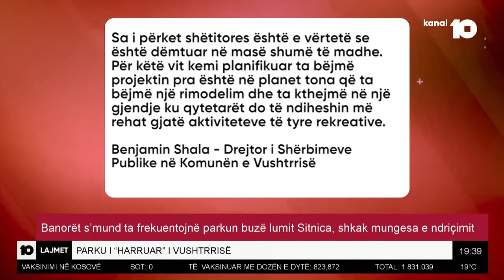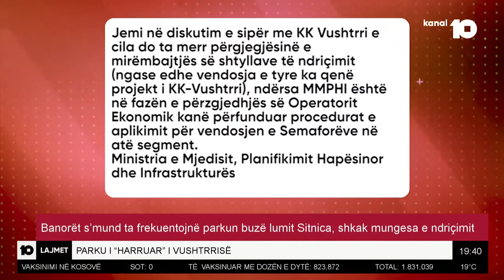Banorët s'mund ta frekuentojnë parkun buzë lumit Sitnica, shkak mungesa e ndriçmit